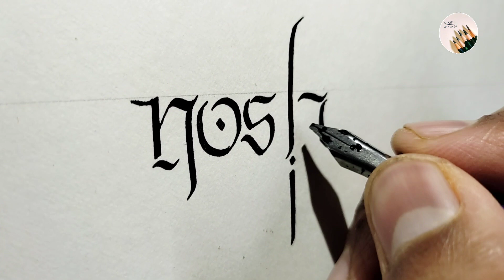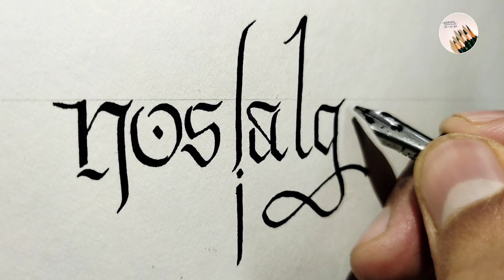How to do Calligraphy with ✒️ | Parallel Nib Calligraphy | Calligraphy Tutorial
Hello Everyone 🖐
Nikhil This Side.

If you want to learn Calligraphy then this channel is perfectly suitable for you. if you are beginners and want to learn calligraphy then we will provide content related calligraphy.

Keep Support💪